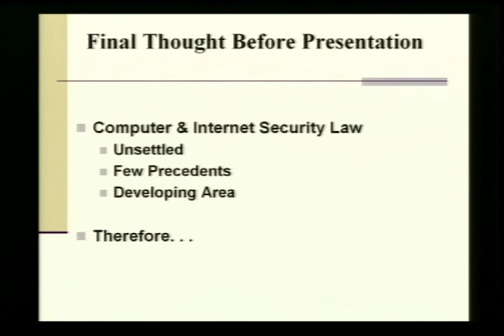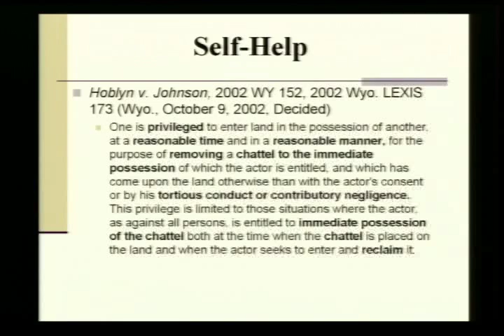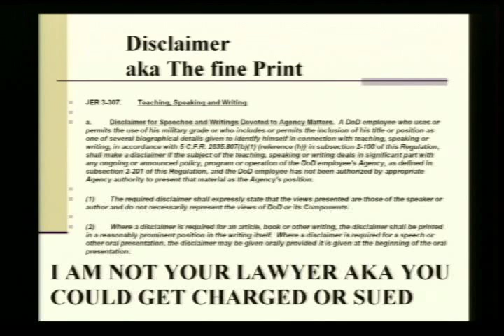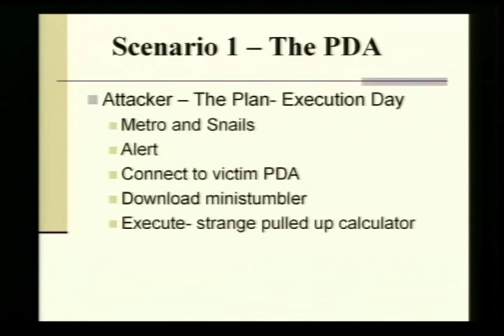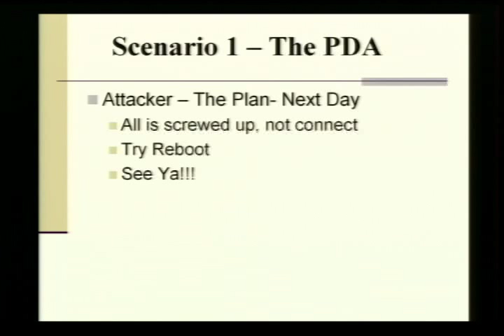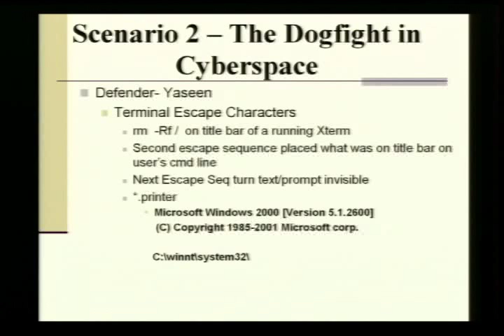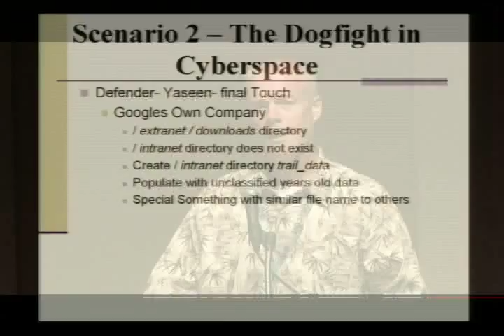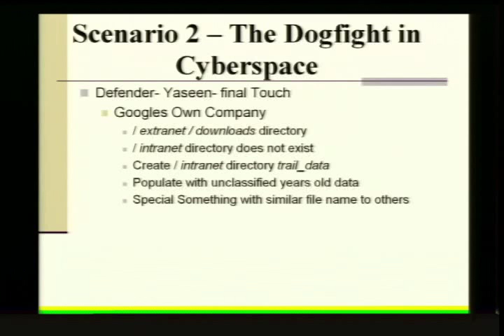DEF CON 14 - Robert Clark: Legal Aspects of Internet & Computer Network Defense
Robert Clark: Legal Aspects of Internet & Computer Network Defense

Abstract: This presentation looks at several scenarios of aggressive self defense. It applies the law to each of the participants in various schemes to the aggressor and to the defender. We see where simple self defense options could actually result in prosecution to the aggressor; prosecution of the defender; prosecution of both; or, be faulted for screwing up an investigation rendering a prosecution impossible. Many of the legal rationales for aggressive self defense will be discussed from the typical discussion of self defense to the law of nuisance and self help. This presentation seeks to simplify the aspects of aggressive and non-aggressive self defense.

Bio: Major Robert Clark is the Command Judge Advocate for the Army? 1st Information Operations Command. As the sole legal advisor, his primary duty is to advise the Army?s Computer Network Operations Division on all aspect of computer operations and security. This role has him consulting with the DoD Office of General Counsel, NSA, and DoJ Computer Crime and Intellectual Property Section. He lectures at the Army?s Intelligence Law Conference and at the DoD?s Cybercrimes Conference.